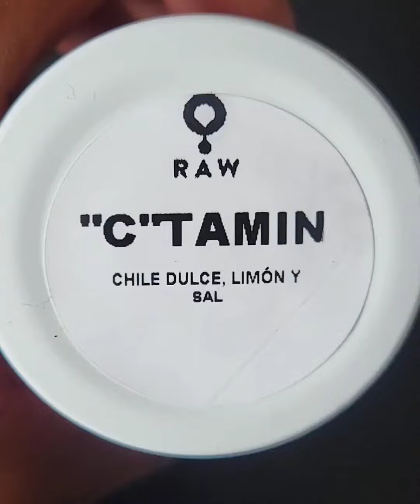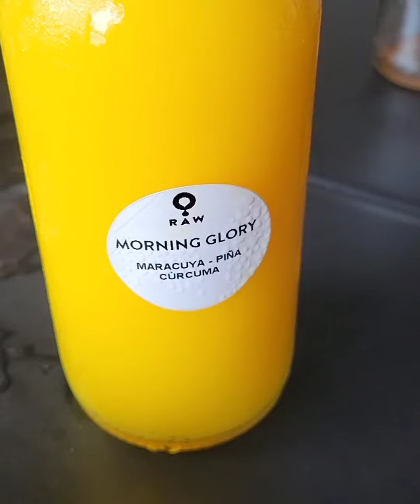Raw Vegan Restaurant in Costa Rica 🇨🇷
LOVE, LIGHT & LIFE!

It's beautiful to find and expeience raw plant based restaurants. This one was in Costa Rica

I will definitely take some of these raw recipes back to the states and implement them in my business.